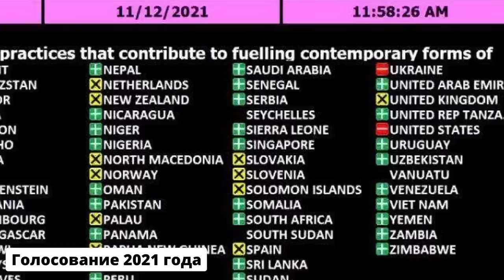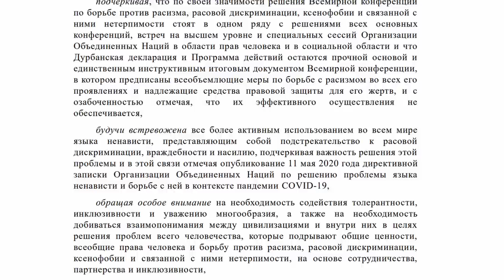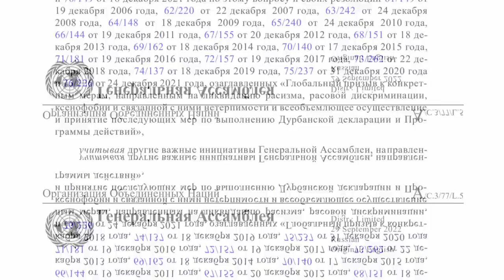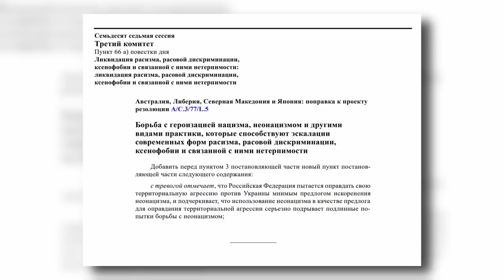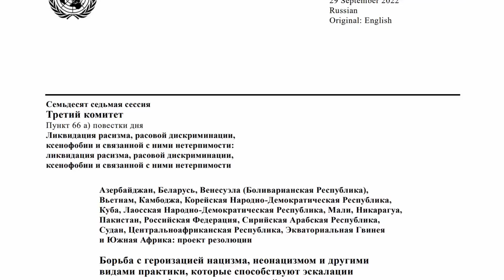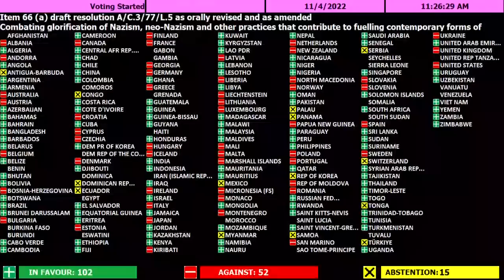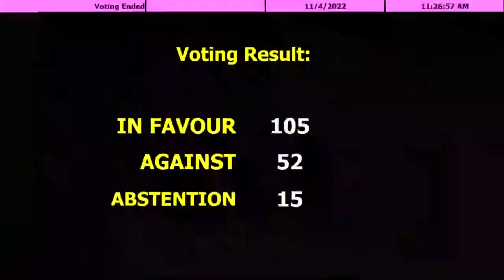План ЗАПАДА с ТРЕСКОМ провалился | МИР поддержал РОССИЮ в ООН